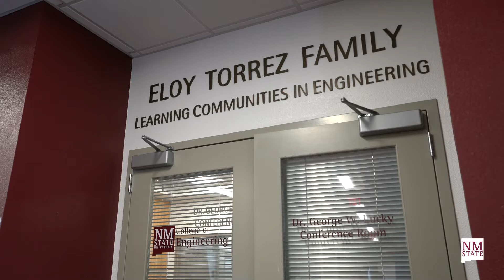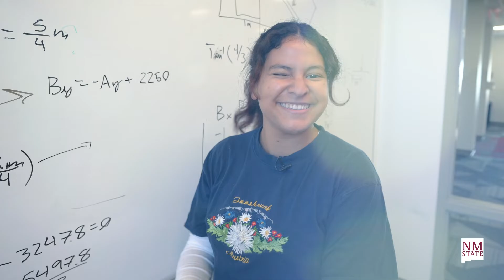Engineering Stories: Emilia Mandujano - Civil Engineering Technology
Emilia Mandujano is a senior student at New Mexico State University, majoring in Civil Engineering Technology. Over the summer, she participated in a project to rehabilitate a bridge and water management system for a community in Honduras.